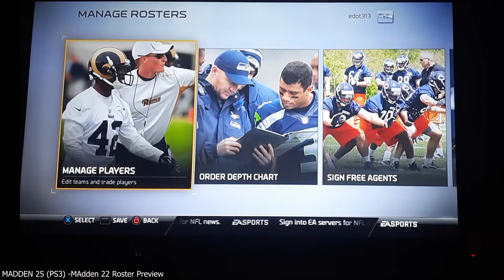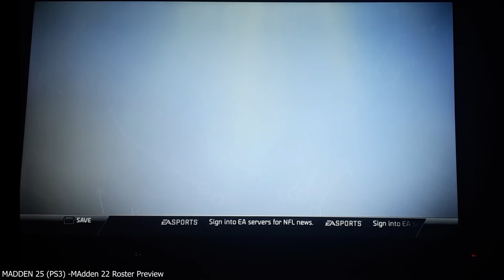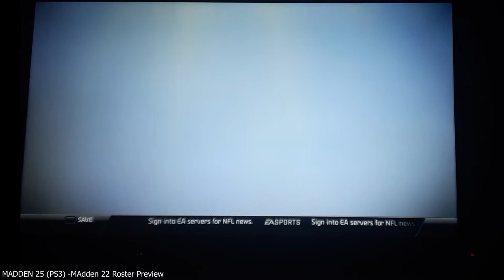MAdden 25 for PS3 (MADDEN 22 PREVIEW-ROOKIES + GAMEPLAY)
Back again with The 2022 Season Madden 25 for PS3 rosters. ALL Off season moves, rookies, trades, etc.
Will be finalizing rosters by Preseason!